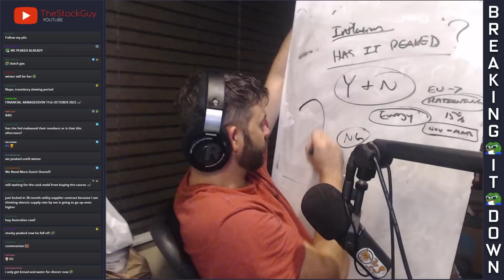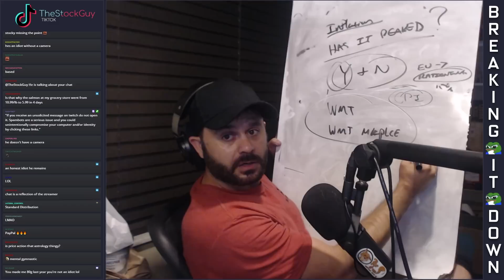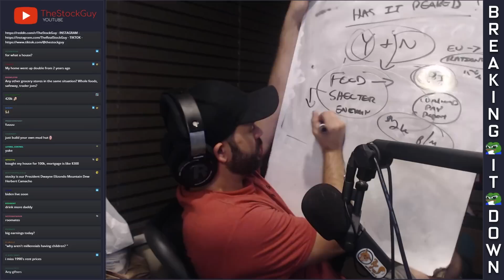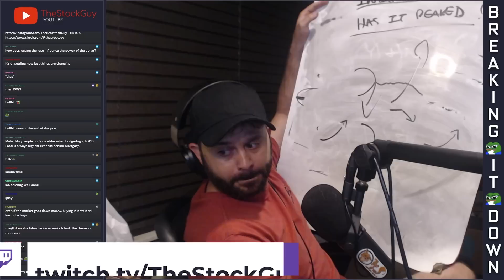INFLATION has PEAKED?!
The Federal Reserve has been fighting inflation with interest rate increases. Is it working? Does this mean the stock market is coming back soon?

Date streamed: July 27, 2022

Chapters:
0:00 - Has inflation peaked?
0:22 - EU cutting down on energy consumption
1:40 - Voluntary 15 perfect reduction of energy consumption
2:40 - What's Russia doing?
3:35 - Why has inflation potentially peaked?
4:18 - Wholesale inventories, prices decreasing
5:36 - Consumer Price Index (C.P.I.)
6:48 - Shelter: rent is increasing
7:30 - Mortgage applications way down
8:20 - Housing prices are actually coming down in some places
9:21- Energy: oil/gas is lower than it was
10:16 - The Federal Reserve's plan
11:05 - Why the market isn't lower